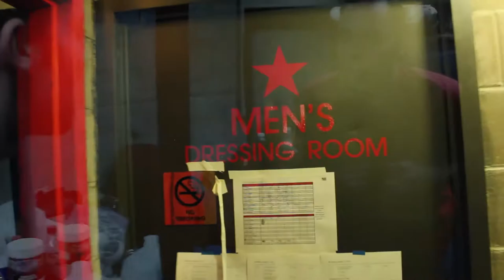Five Days 'Till First Preview - A Short Film About The Amoralists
300 seats, 26 cast members and 5 days to tech their biggest show to date. In this short film by Fez Empire Productions, The Amoralists show that they are nothing if not tenacious.

If you can't be with the one you love, possess the one you're with.

Video by Fez Empire Productions